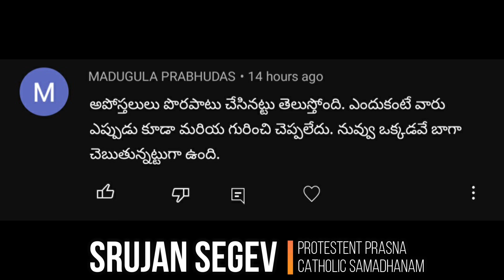ప్రశ్న - 51 | Didn't Apostles taught about Mother Mary | ప్రొటెస్టెంట్ ప్రశ్న - కతోలిక సమాధానం